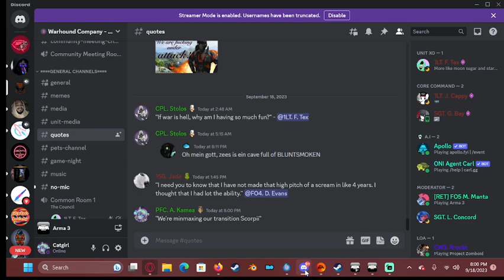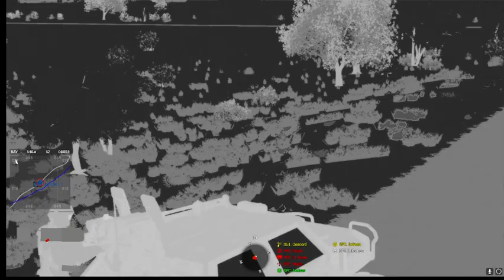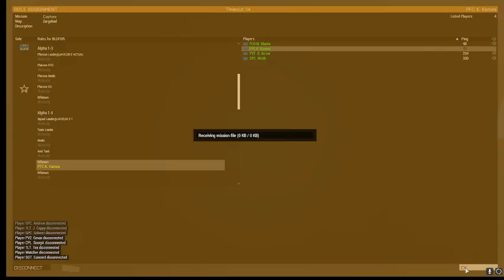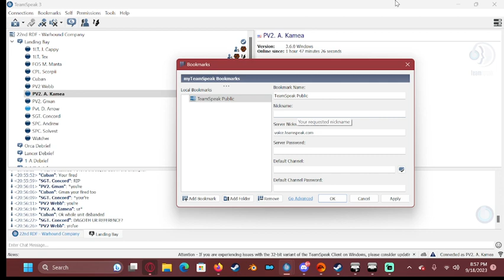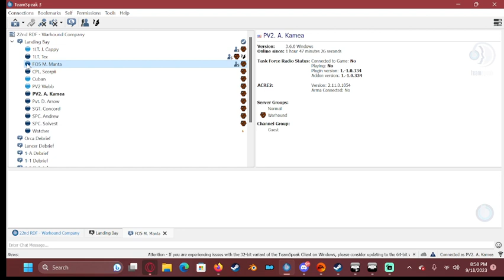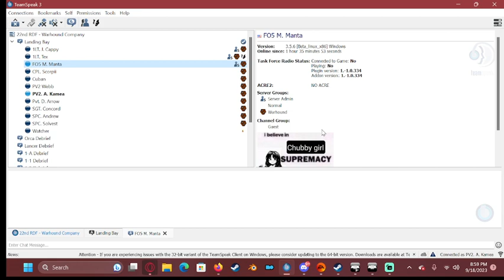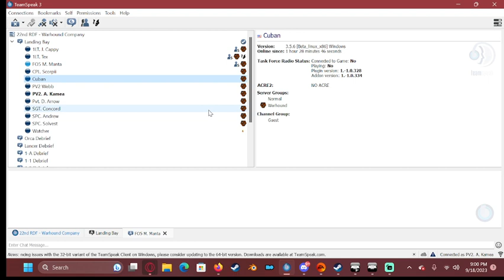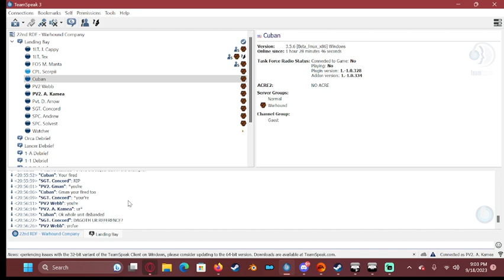Warhound Side Op - Javelin, Weapons Hot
A UNSC General is captured by koslevic forces, Pike is committed in other theaters; leaving Javelin, Warhound's Army Ranger platoon as the only force able to perform the rescue.